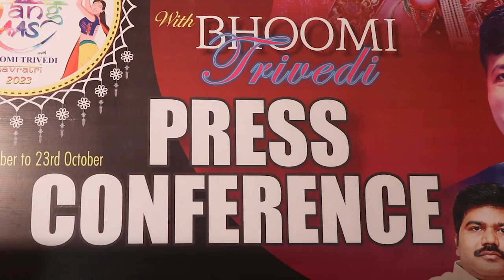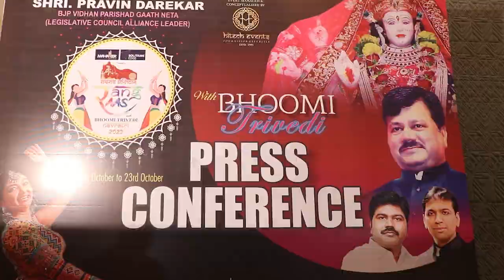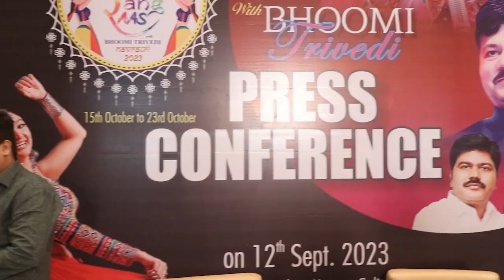Bhoomi Trivedi announced Rang Raas Navratri organised by Shri Pravin Darekar